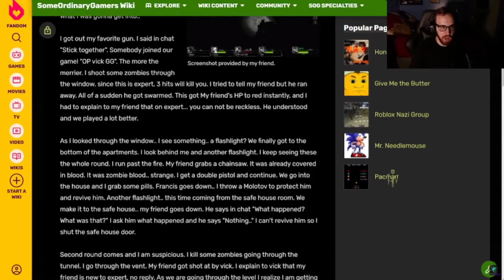BlackNinja797 Unnecessarily Censored #4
Hey everyone! In today's video, I'm going to be showing you some of my favorite one liners or funny moments unnecessarily censored. :P Your support is always appreciated. :)